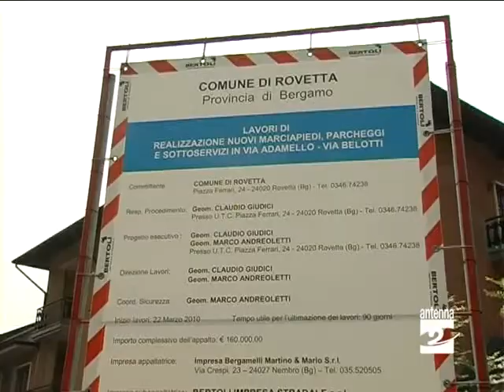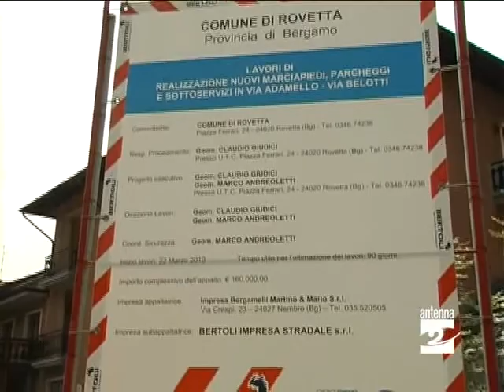Rovetta_riqualificata_via_Adamello_Antenna_2_TV_070710.wmv